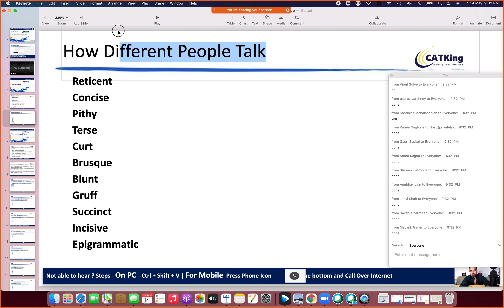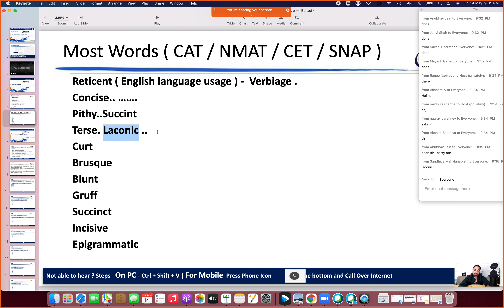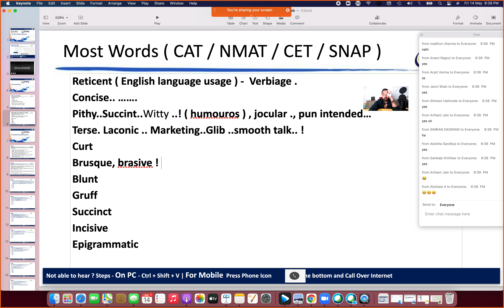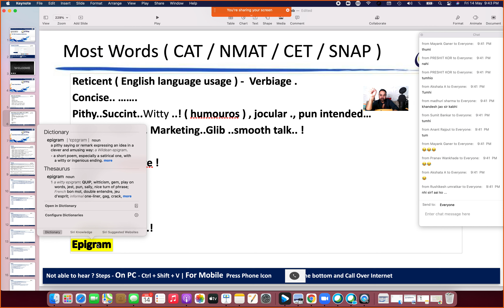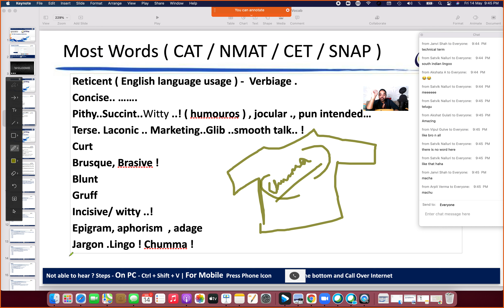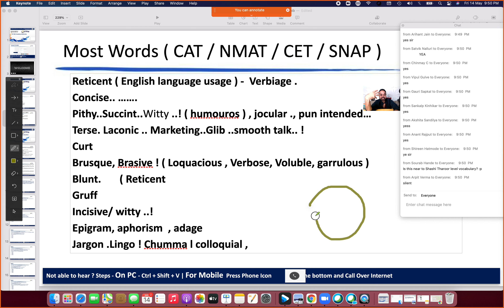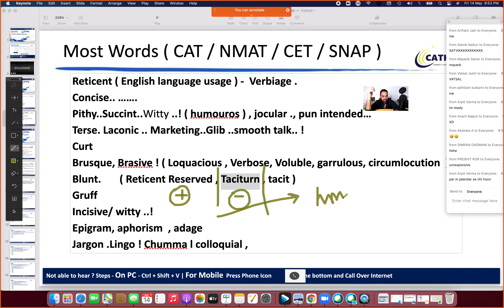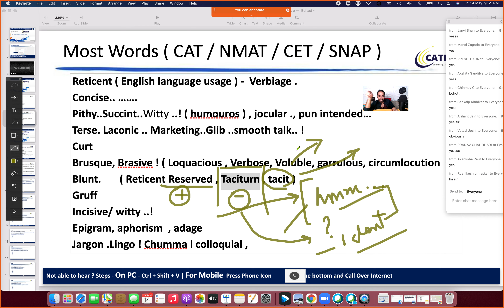CAT Verbal Ability Free Class - Most Important Vocabulary for CAT and all Exams.